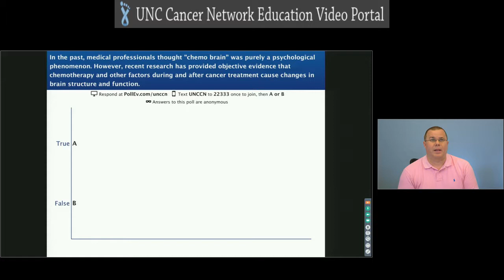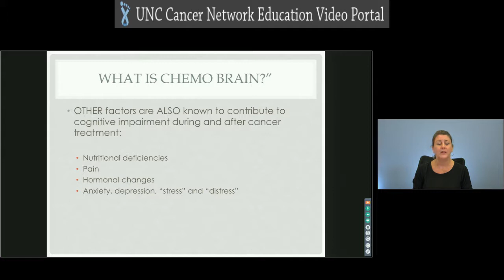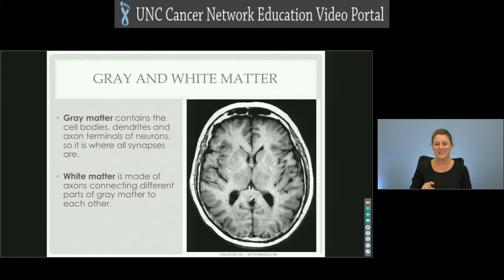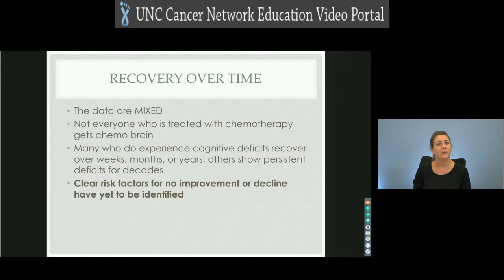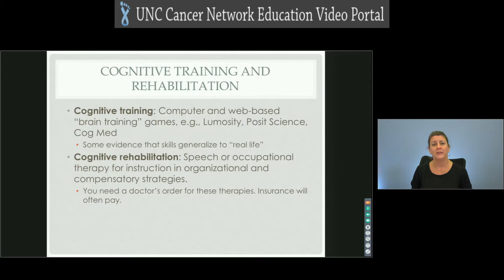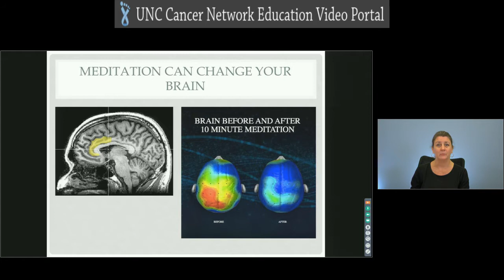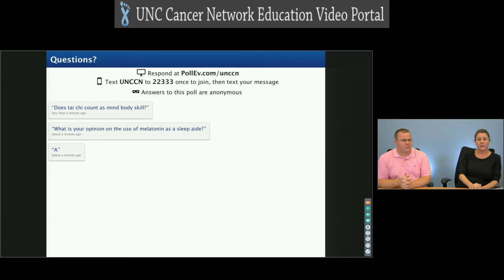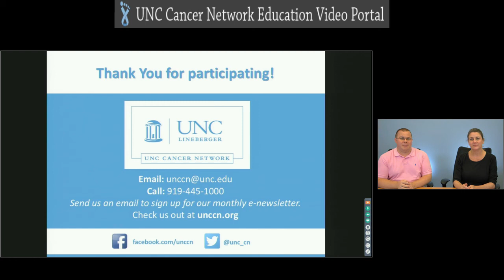Understanding and Living with Chemo Brain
Chemotherapy can affect attention, memory, and thinking in cancer patients. This presentation provides information about what research is finding about the causes chemo brain along tips and strategies for dealing with this condition. It also includes information about resources to help you or loved one cope.

This lecture was presented as part of the Community Lunch and Learn Lecture Series.